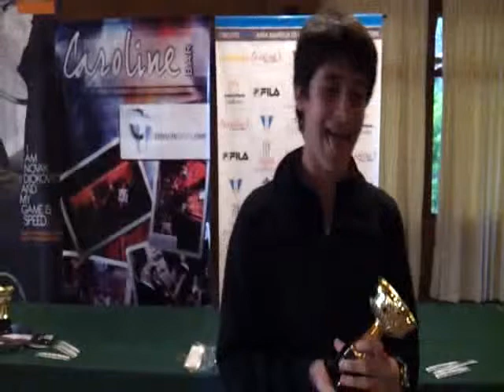Tomas Balduzzi - CircuitoTenis.com